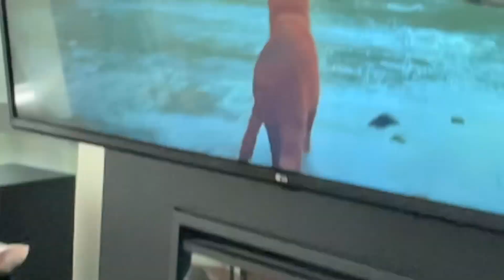Cats reactions to Stray video game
The cats react to the new game,